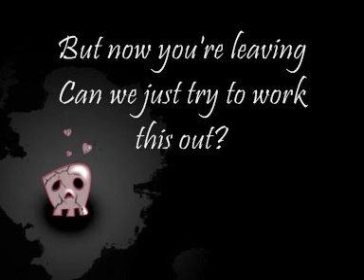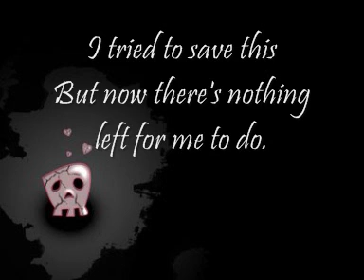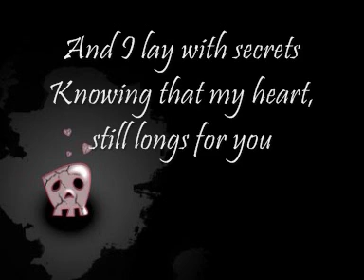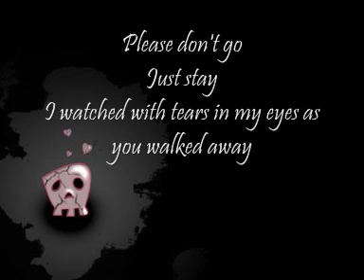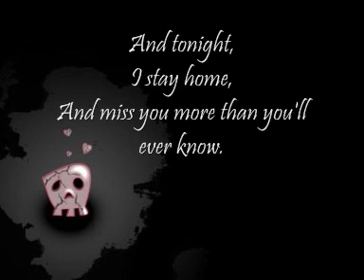Cinematic Sunrise - You Told Me You Loved Me (Lyrics)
Perhaps the most difficult song to listen to ever...
It makes me feel so many things.